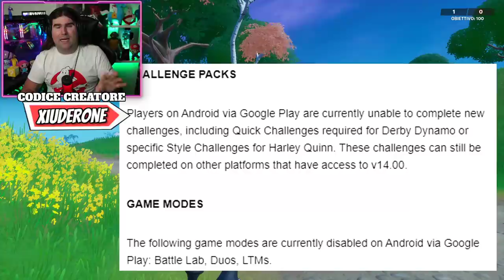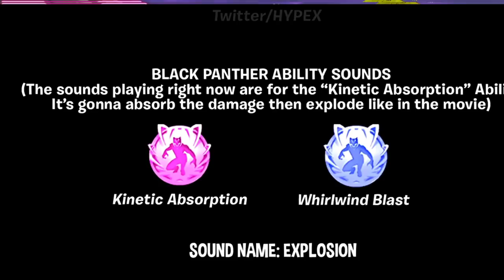4 NUOVE LOCATIONS/EVENTI IN ARRIVO! * TUTTI GLI STILI EROI MARVEL * BLACK PANTHER (FORTNITE NEWS)